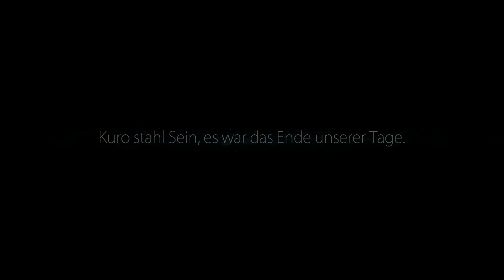Ori and the Blind Forest 🌳 003 • Alles ist gegen uns • Let's Play Deutsch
Als der kleine Ori machen wir uns mit großer Verantwortung auf unseren Schultern auf den Weg, unsere Welt zu retten. Mal gucken wie sich der kleine Ochi mit dem großen Controller in seinen Patschehändchen dabei schlägt...